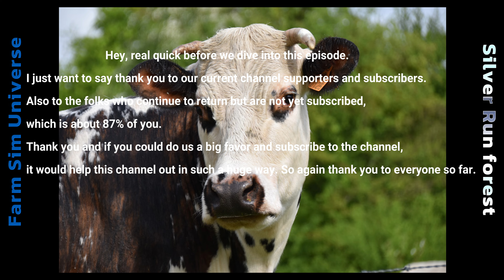Welcome to delivery simulator | Fs 22 Episode 11: Silver Run forest